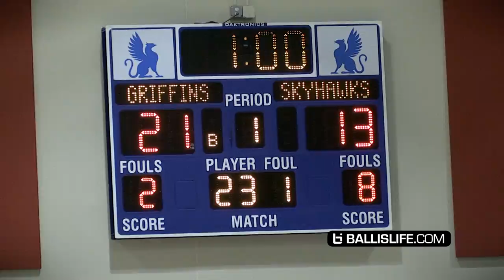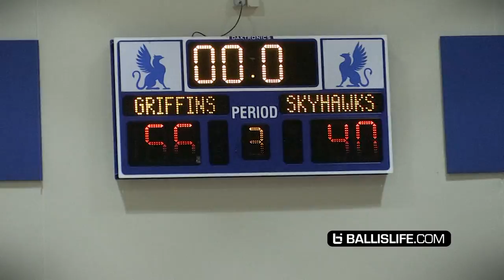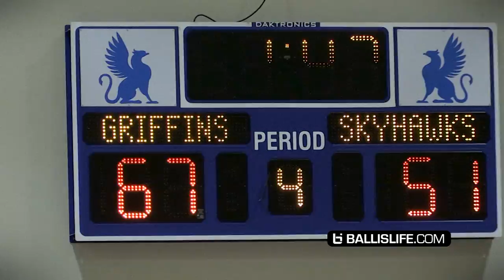Zion Williamson FULL GAME vs Seventh Wood's Old High School [Spartanburg Day vs Hammond]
With only a pair of practices with his complete roster, Hammond coach David Ross probably would have liked an easier season opener then the one it played Tuesday.

But the Skyhawks took on Zion Williamson and defending SCISA 2A champion Spartanburg Day – and it went about as Ross expected. Hammond kept it close for about a quarter and a half before Williamson took over and the Griffins defeated the Skyhawks 70-55 in front of an overflow crowd at Seth Milliken Gymnasium.

“Losing is not ever really acceptable, but in order to win, you’ve got to be prepared,” Ross said. “It wasn’t their fault. We had 10 guys that we had practice with for two days. From a preparation standpoint, we weren’t in a position to compete to win this game. One thing I was looking for was effort, and I think we played hard, for the most part.

“I would rather have played these guys three weeks from now, but it is a start. If you have to start with somebody, might as well be the No. 2 player in the country.”

Hammond was just three days removed from winning the SCISA 3A football championship and nine of the Skyhawks’ 13 players played in Saturday’s championship game against Laurence Manning.

Whether Hammond was at full strength or not, it would have been tough to stop Williamson, the nation’s No. 2-ranked recruit. Hammond did a good job on him in the first quarter, mixing up with a zone and collapsing two or three guys every time Williamson went into the lane.

But the 6-foot-7 senior got things going midway through the second quarter. Hammond’s Lucas Prickett hit a 3-pointer to cut the Griffins’ lead to 24-19. But Williamson went on a 9-0 run by himself to put Spartanburg Day up 33-19 with less than three minutes left in the second quarter.

Williamson finished with 29 points on 13 of 21 shooting. He also had eight dunks and 11 rebounds before leaving with 1:47 left after landing awkwardly on his right leg. But Spartanburg Day coach Lee Sartor said Williamson will be fine.

“He is a hard guy to stop,” Ross said of Williamson. “We told our guys, “Don’t let him get in the paint,’ and somehow, some way, he gets through five people. He is a pretty impressive human being, that’s for sure.”

“Zion made some plays in that spurt that broke it open and gave us some opportunity to have some distance there,” Spartanburg Day coach Lee Sartor said. “It was our second game, first home game, and we are still learning. Credit Hammond, they didn’t stop and kept playing, and we were fortunate to get away with a win.”

Isaiah Washington led Hammond with 20 points, and Cleo Canty had 10.

H: Cleo Canty 10, Burch 5, L. Prickett 8, A. Prickett 2, Isaiah Washington 19, Lipsitz 5, Wilson 4.

SDS: Zion Williamson 29, Lindsay 6, Killoren 3, Kyle Tracy 16, Brown 9, Foust 1, Braswell 6.

FIND FULL ZION GAMES ALL SEASON LONG ON BALLISLIFEEAST!!!